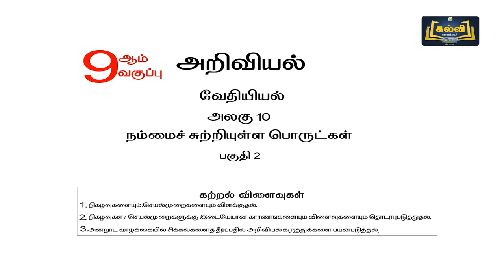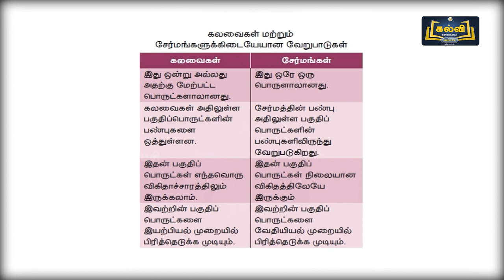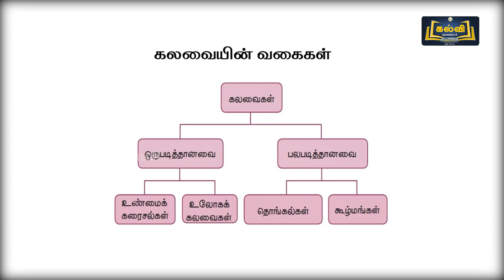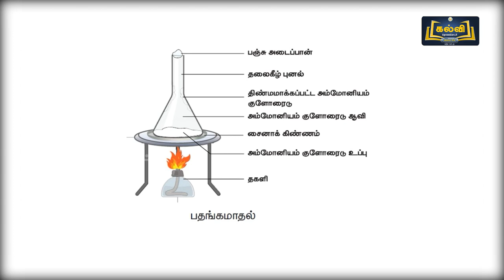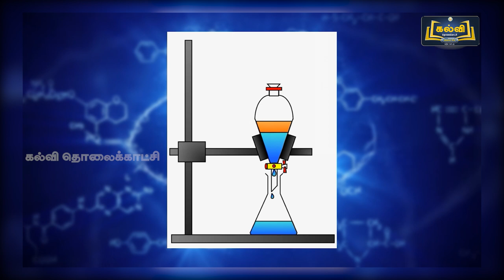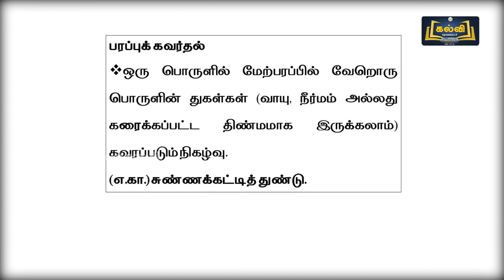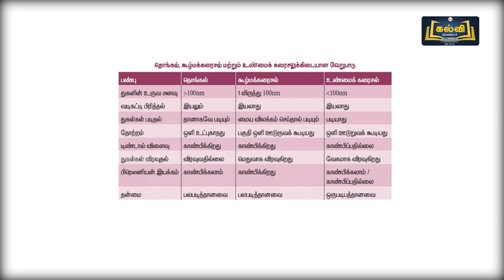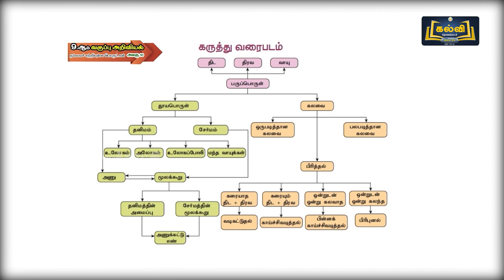Class 9 | வகுப்பு 9 | அறிவியல் | நம்மைச் சுற்றியுள்ள பொருட்கள் | அலகு 10 | பகுதி 2 | KalviTv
இப்பாடத் தொகுப்பில் பாடம் ஒன்று பகுதியில் உள்ள "நம்மைச் சுற்றியுள்ள பொருட்கள்" என்ற பாடத் தலைப்பின் கீழ் உள்ள கலவைகள், சேர்மங்கள், கலவையின் வகைகள், பதங்கமாதல், மையவிலக்கு இயந்திரம், எளிய காய்ச்சி வடித்தல், பின்னகாய்ச்சி வடித்தல், வண்ணப்பிரிகை முறை மற்றும் பிரெளனியன் இயக்கம் ஆகியன பற்றி ஆசிரியர் எளிமையாகவும் தெளிவாகவும் விளக்குகிறார்.